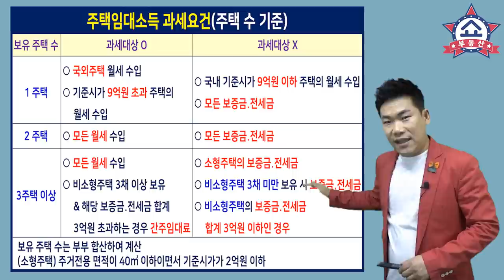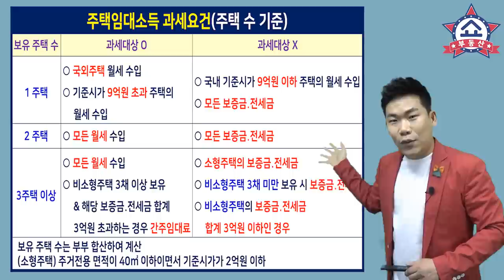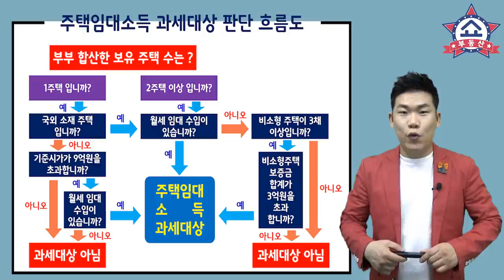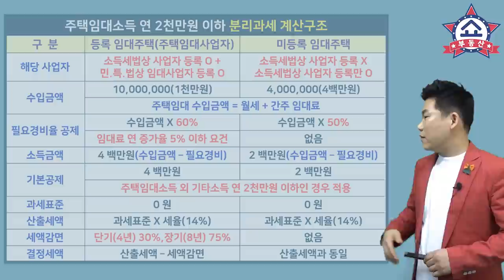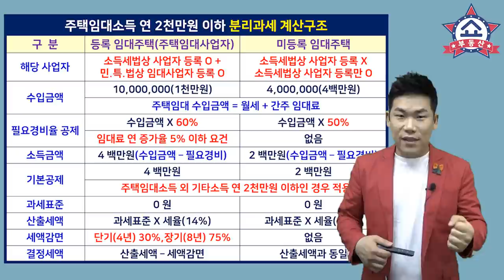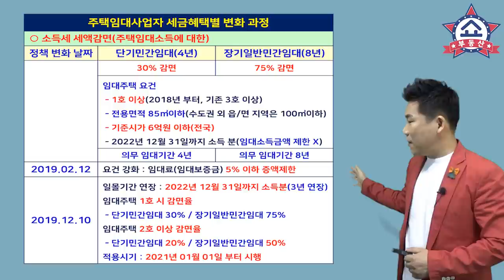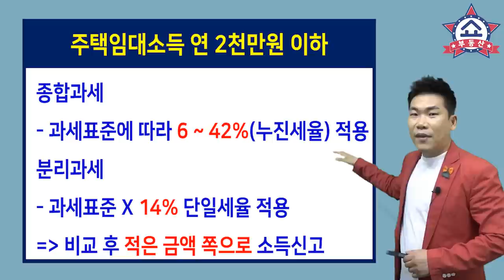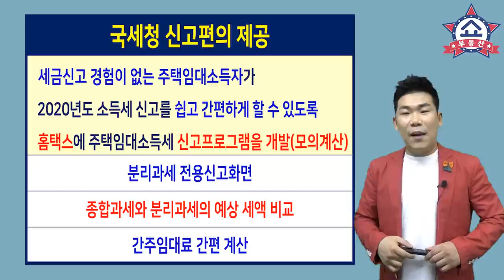월세 받는 집주인 임대 소득 신고해야 한다는데 누가 해당될까? 부동산 재테크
주택임대소득 신고대상과 신고방법은?

올해 5월1일부터 6월1일까지
쥐꼬리만한 월세 받는 집주인도
임대 소득 신고해야 한다는데,
누가 신고대상이 되고,
신고 안해도 될 사람은 누굴지 알아봅니다.